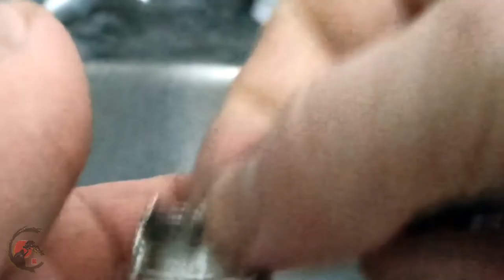The process of galvanic silvering from DM "SCALA"!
Процесс гальванического серебрения от ДМ "СКАЛА"! The process of galvanic silvering from DM "SCALA"!

Поддержать проект(мастер копит на строительство помещения для мастерской своими руками)

Декоративная Мастерская "СКАЛА" Магия Природы и Камня - это неповторимые украшения ручной работы в технике декоративной гальванопластики.
Живые растения и их композиции, мы покрываем гальваническими металлами: чистейшими медью, серебром, золотом. Радугой декоративных красок и патин!

Природные камни являются неотъемлемой частью украшений от ДМ "СКАЛА". Мы сами занимаемся поиском самоцветов на просторах Южного Урала. Находки обрабатываются мастером в собственной камнерезной мастерской!
В этой группе вы найдете не только авторские украшения, а также сувениры и элементы интерьера, которые тоже по-своему уникальны. Каждый из них в единственном экземпляре и создан вручную! Такой предмет, с любовью подаренный вами близкому человеку, позволит тому, ощутить всю прелесть и тепло, доброту и уют от нашей работы.

п.с. пара строк о работах на заказ:
Изделия, выполненные по Вашему желанию(эскизу) – вещь индивидуальная. Поэтому возможность изготовления и стоимость, вы сможете узнать у наших мастеров и администраторов данной группы.
Но смеем заверить, что цены у нас на порядок ниже, чем у других продавцов! И это, ну ни как не сказывается на качестве работ.

Добро пожаловать!